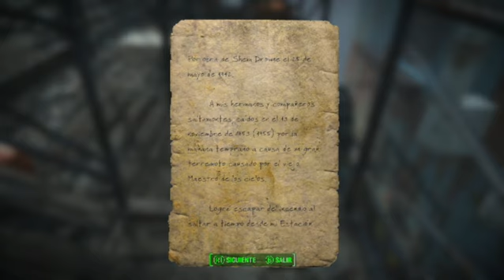Fallout 4 | En Español | Capítulo 49 " El saltamontes dorado "